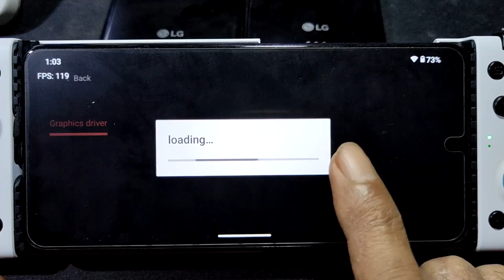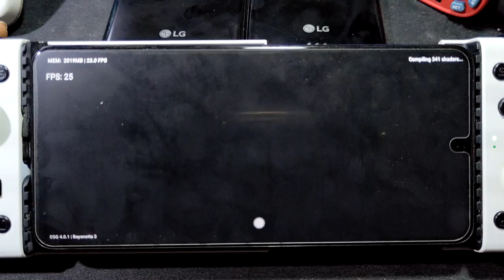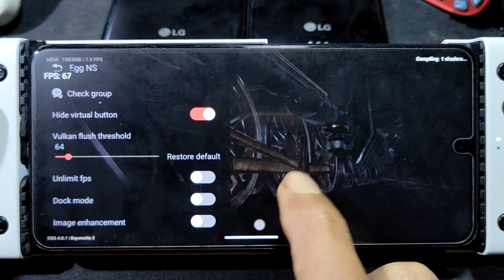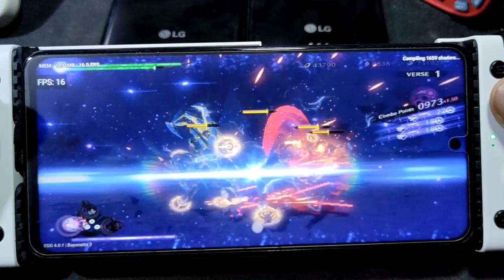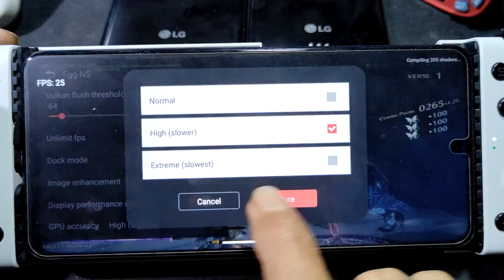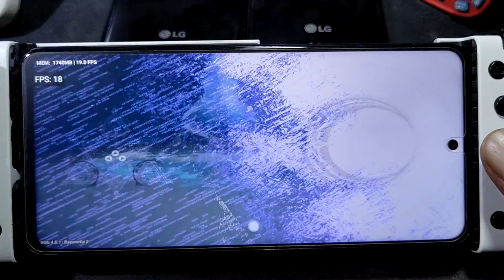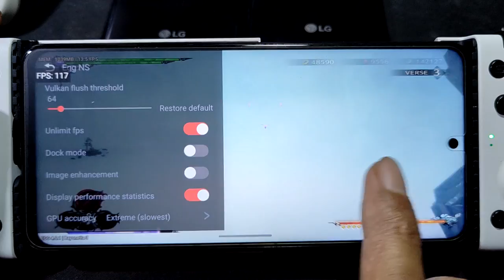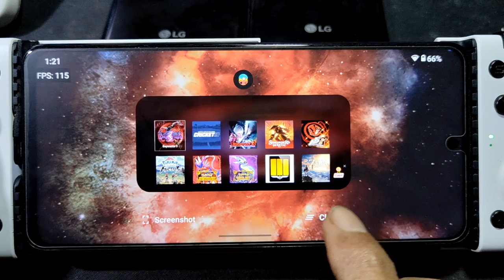Bayonetta 3 using egg NS v4.0.1 | Poco X3 nfc SD 732G | 6gb ram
thermal profile was remove from the system/vendor and control manually via fk kernel manager
driver as in the video